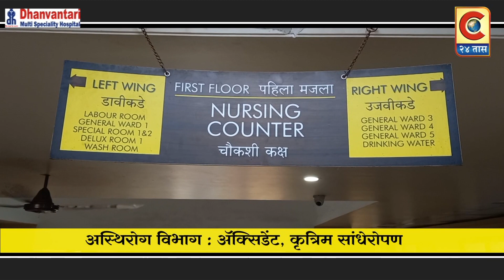संगमनेर -संगमनेरमध्ये पकडली 69 लाख रुपयांची अवैद्य दारू -पुणे राज्य उत्पादन शुल्क विभागाची कारवाई